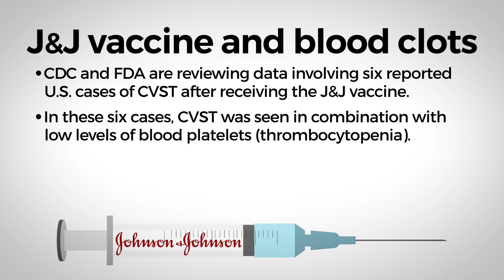Johnson & Johnson vaccine blood clots: What is cerebral venous sinus thrombosis (CVST)?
The U.S. has paused the use of Johnson & Johnson’s one-shot coronavirus vaccine over concerns about bloods clots.
In a joint statement on April 13, the Centers for Disease Control and Prevention and the Food and Drug Administration said they were recommending a “pause” until an investigation can be completed. The FDA and CDC will examine possible links between cerebral venous sinus thrombosis (CVST) and the vaccine to determine whether the shots should still be eligible for all adults or limited to certain groups.